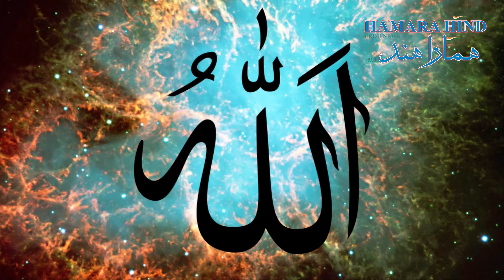All India Tanzeem Ulama-e-Islam leaders call for boycott of French products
آل انڈیا تنزیم علمائے اسلام کے رہنماؤں نے ایک پریس کانفرنس میں کہا ہے کہ کوئی تفریق نہیں ہونی چاہئے اور تمام احتجاج حدود میں رہنا چاہئے۔ ہمیں اپنا سخت احتجاج جائز انداز میں درج کرنا چاہئے۔ تنظیم نے پوری دنیا میں مسلمان امت کے ذریعہ فرانسیسی مصنوعات کے مکمل بائیکاٹ کا مطالبہ کیا ہے تاکہ ایک مضبوط پیغام بھیجا جائے اور آئندہ کوئی بھی پیغمبر محمّد کی بے عزتی نہ کرے۔ آخر میں انہوں نے ایک بار پھر زور دے کر کہا کہ تمام احتجاج  پرامن انداز میں چلائے جائیں۔

Leaders of the All India Tanzeem Ulema-e-Islam said in a press conference that there should be no discrimination and all protests should be within limits. We must justify our strong protest. The organization has called for a complete boycott of French products by the Muslim Ummah around the world so that a strong message can be sent and no one will insult the Prophet Muhammad in the future. Finally, he reiterated that all protests should be peaceful.

Translated titles:
Todos los líderes de India Tanzeem Ulama-e-Islam piden el boicot de los productos franceses

Alle Führer des indischen Tanzeem Ulama-e-Islam fordern den Boykott französischer Produkte

Tous les dirigeants du Tanzeem Ulama-e-Islam en Inde appellent au boycott des produits français

ऑल इंडिया तन्ज़ीम उलमा-ए-इस्लाम नेता फ

يدعو جميع قادة منظمة تنزيم علماء الإسلام في الهند إلى م

印度所有Tanzeem Ulama-e-Islam领导人都呼吁抵制法国产品

כל מנהיגי הודז טנזה אולאמה-אי-אסלאם קוראים להחרים מוצר

すべてのインドのTanzeemUlama-e-Islamの指導者は、フランス製品のボイコット

Все лидеры Индии Tanzeem Ulama-e-Islam призывают к бойкоту франц

آل انڈیا تنزیم علمائے اسلام کے رہنماؤں نے فرانسیسی مصن